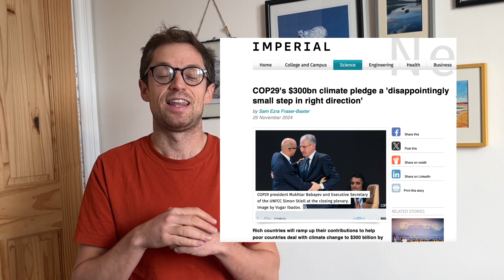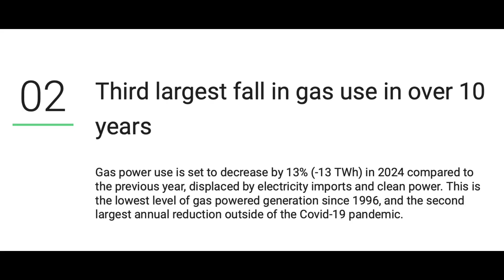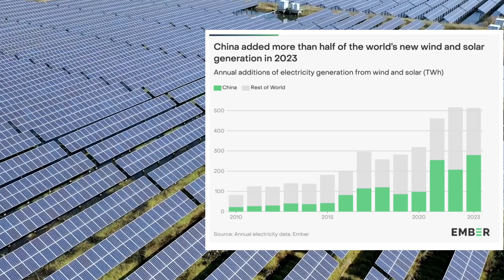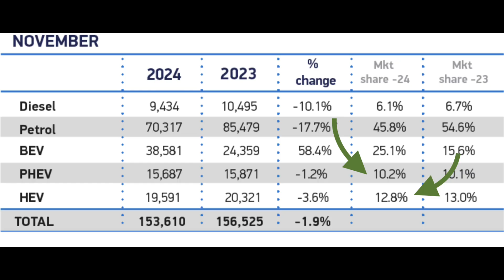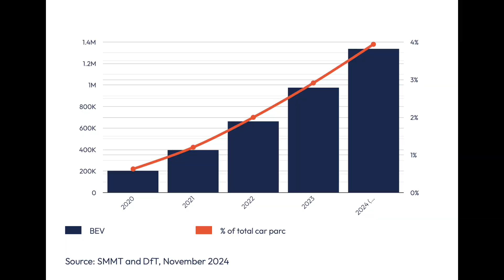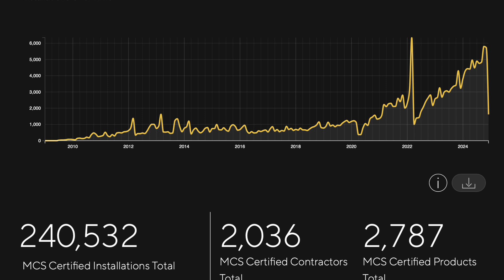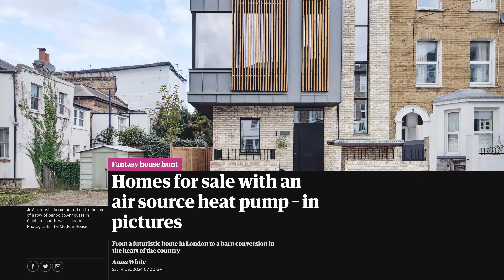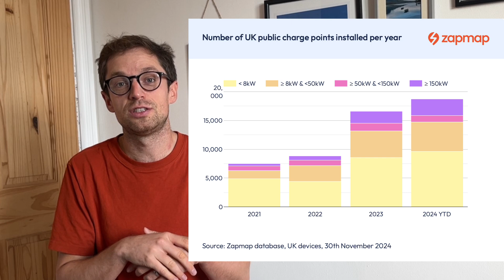4 reasons to be cheerful with climate action in 2024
Conversations around climate action can sometimes be a bit down heartening, the bad news can sometimes outweigh the hope. But I think when you look a bit harder, you can actually see a lot of good things happening around the world, records in renewables, upward trends and a transformation waiting to happen.

In this video I talk through 4 of my highlights, what else have you seen that we can be hopeful about?

Book in a call to talk through any thoughts linked to your project